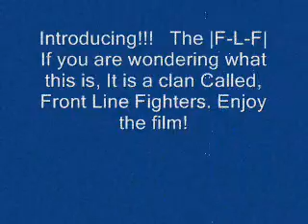3rd Person Shooter! - Part 1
From Front Line Fighters Clan presents!!! F-L-F 3rd Person Shooter! Part 1, Part 2 coming soon!! Enjoy